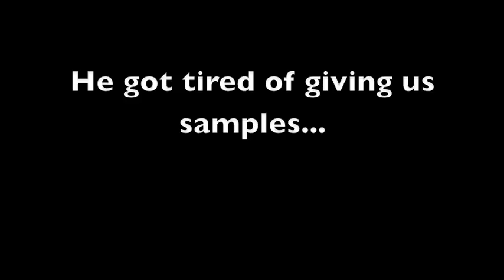Atlanta Fest and North Carolina Zoo 09'